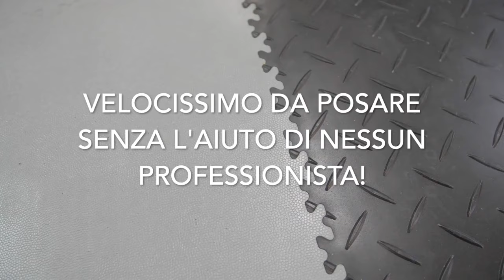floormadLock - pavimento palestra veloce da posare e di lunga durata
Vuoi ricoprire il tuo vecchio pavimento senza fermare la tua palestra per giorni? Un pavimento resistente agli urti, che non si scheggia e che non si rompe?
Allora smetti di cercare!! La soluzione esiste e si chiama 𝗳𝗹𝗼𝗼𝗿𝗺𝗮𝗱𝗟𝗼𝗰𝗸.
Piastrella in PVC 100% disponibile in tantissimi colori e finiture. Con incastro a vista o incastro invisibile.
Amovibile e riposizionabile.
𝙉𝙊𝙉 𝙎𝙀𝙍𝙑𝙊𝙉𝙊 𝘾𝙊𝙇𝙇𝘼𝙉𝙏𝙄
𝙉𝙊𝙉 𝙎𝙀𝙍𝙑𝙊𝙉𝙊 𝙋𝙊𝙎𝘼𝙏𝙊𝙍𝙄 𝙋𝙍𝙊𝙁𝙀𝙎𝙎𝙄𝙊𝙉𝙄𝙎𝙏𝙄